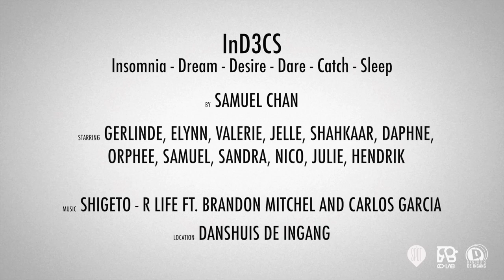Shigeto - InD3CS - Samuel Chan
This video is dedicated to all my friends and family, tutors and mentors I ever had on my journey.

Inspired by life, nature and dreams.

Dancers in order of appearance: Gerlinde Werdefroy, Elynn Vandamme, Valerie Maene, Jelle Thorrez, Shahkaar Mughal, Daphne Wyssocq, Orphee Vanneste, Samuel Chan, Sandra Hilaerts, Nico Vankerckhoven, Julie Van den Ende, Hendrik Leenders

Music by Shigeto - R Life ft. Brandon Mitchel and Carlos Garcia

Camera: Fred Lefty, Jelle Thorrez, Shahkaar Mughal, Sandra Hilaerts and Samuel Chan

Edit: Samuel Chan

Special thanks to Danshuis De Ingang